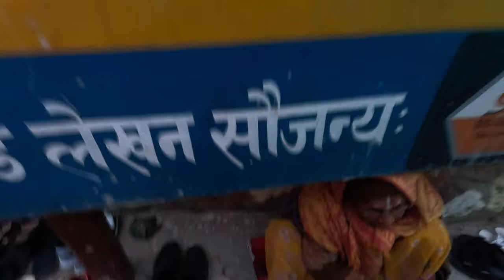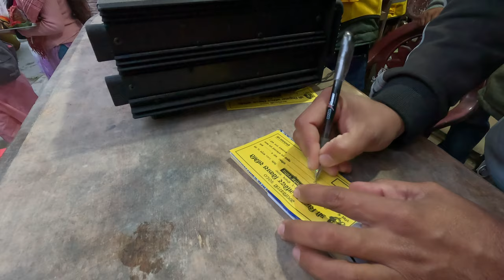MAHA SHIVRATRI SPECIAL VLOG 2024 | SHIDDHABABA TEMPLE | VANG LAGEKO PRANK GONE WRONG🤪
Vlog 40 👉👉👉 MAHA SHIVRATRI SPECIAL VLOG 2024 | SHIDDHABABA TEMPLE | VANG LAGEKO PRANK GONE WRONG🤪

Hi everyone this is Puku from Nepal🇳🇵 Asia…Welcome to my channel🎉As we know In our life everything is temporary but memories last forever through videos📸As I won’t be able to reach everywhere physically but can reach in every corner of the world through popular social media YouTube so I am very thankful I could use this platform to share beautiful moments😊I hope everyone will support in good way with great suggestions🤗everyone stay safe and blessed♥️